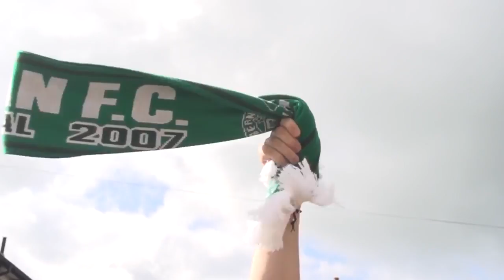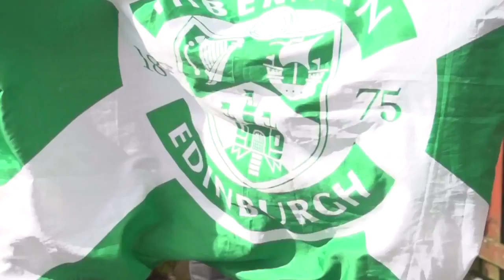Popular Videos - Edinburgh & Hibernian F.C.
In a situation worthy of an episode of Sherlock, 20106 supporters turned up for the New Year derby match between Hibernian FC and Heart Of Midlothian in the .

Hibernian FC made it 13th time unlucky for city rivals Heart Of Midlothian who were top of the table. Predictably, the game started at a whirlwind pace but was .

Welcome to the Hibernian Retro YouTube Channel Here you can watch content including; old matches, rare footage, player interviews and anything else we can .